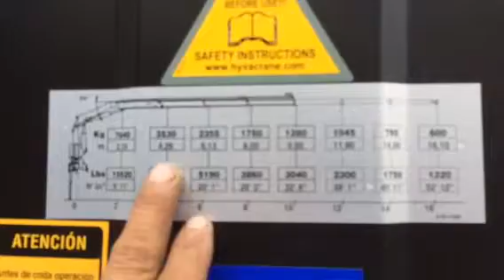VENTA, MONTAJE, MANTENIMIENTO DE GRÚAS ARTICULADAS O TIPO PLUMA MONTERREY (0181)83743834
TELÉFONO  (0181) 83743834 PARA INFORMES Y ASESORÍA  DE ESTAS Y OTRAS GRÚAS ARTICULADAS DE DIFERENTES CAPACIDADES VENTA, MONTAJE, REPARACIÓN Y MANTENIMIENTO DE TODO TIPO DE  GRÚAS ARTICULADAS REPARACIÓN DE CILINDROS  Y PISTONES HIDRÁULICOS

ENVIAMOS REFACCIONES A TODO MÉXICO
Aguascalientes Aguascalientes
Baja California Norte Mexicali
Baja California Sur La Paz
Campeche Campeche
Chiapas Tuxtla Gutiérrez
Chihuahua Chihuahua.
Coahuila Saltillo.
Colima Colima
Durango Durango.
Guanajuato Guanajuato Leon
Distrito Federal Estado de México
Guerrero Chilpancingo
Hidalgo Pachuca
Jalisco Guadalajara
Estado de México Toluca
Michoacán Morelia
Morelos Cuernavaca
Nayarit Tepic
Nuevo León Monterrey
Oaxaca Oaxaca
Puebla Puebla de Zaragoza
Querétaro Querétaro
Quintana Roo Chetumal
San Luis Potosí San Luis Potosí
Sinaloa Culiacán
Sonora Hermosillo
Tabasco Villahermosa
Tamaulipas Ciudad Victoria Reynosa Nuevo Laredo
Tlaxcala Tlaxcala
Veracruz Jalapa
Yucatán Mérida
Zacatecas Zacatecas